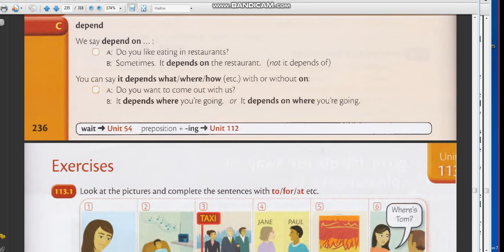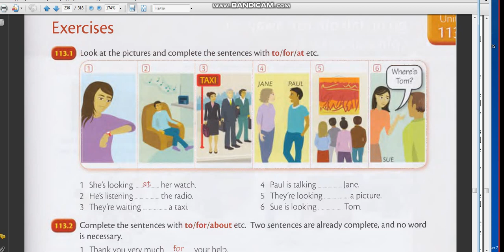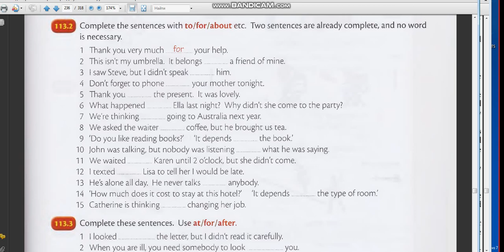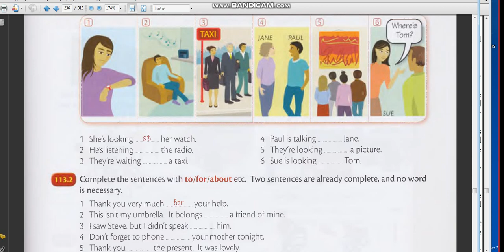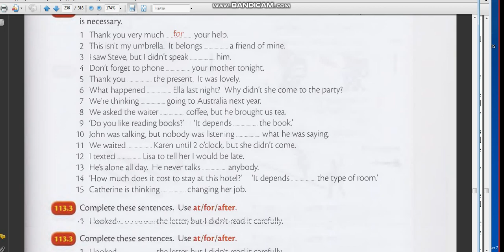Школа Английского Языка в Пушкино _ Качественное образование в России – грамматика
Школа Английского Языка в Пушкино предлагает курсы онлайн.
Участвует ученица 6 класса (в Школе Английского 8 лет)
PS
1 Так как оригинальные (Великобритания) грамматики издаются на английском, на уроках мною будут даваться разъяснения на русском языке.
2 В связи с тем что обучающийся ребенок (6 класс) занимается более 8 лет, достаточная часть урока будет вестись на английском (с возрастанием уровня английского, русская составляющая будет уменьшаться).
3 Обучение строиться на основе более чем 25 – летнего опыта обучения детей, сочетания оригинальности учебников и методик  с простотой их объяснения.
Всем удачи!!!
А. Майоров
05 апреля, 2024